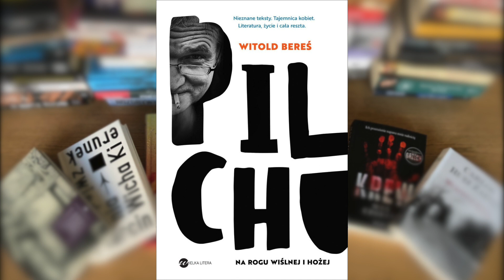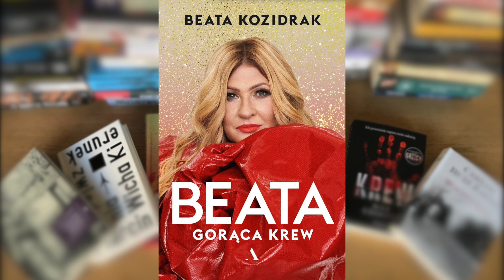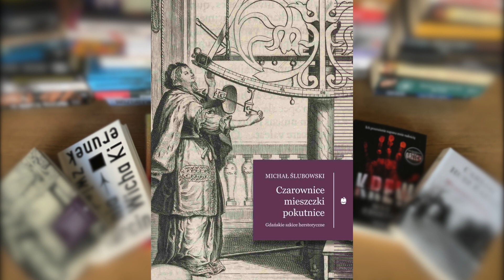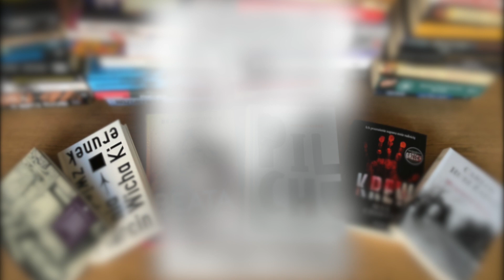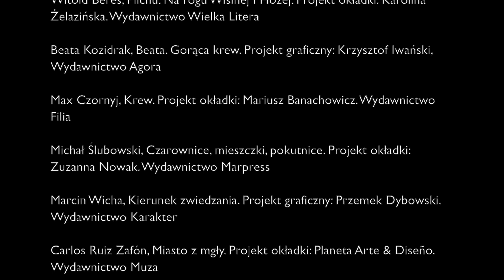#3 Książki z gorącej półki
O książkach opowiadają: Urszula Włodarska, Justyna Szolc i Agnieszka Duleba